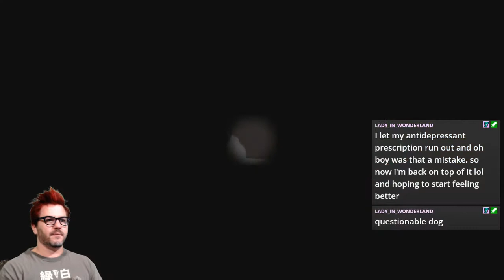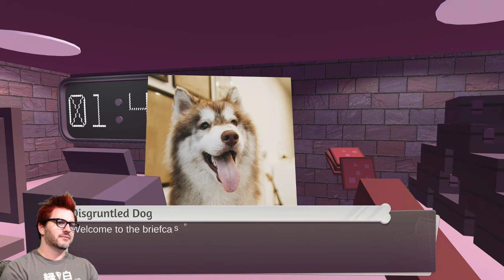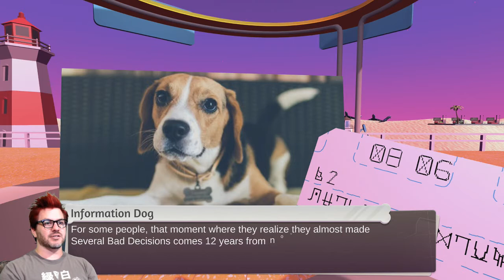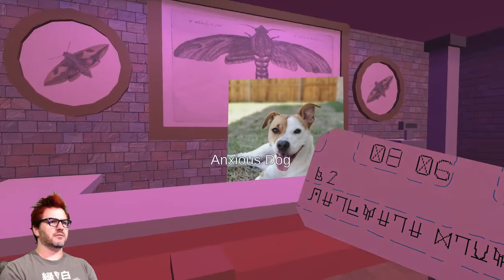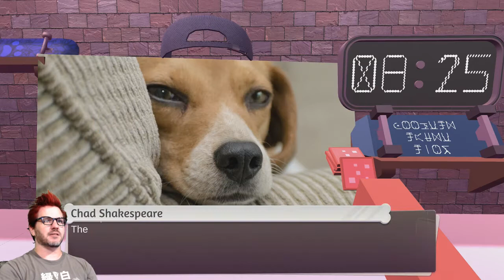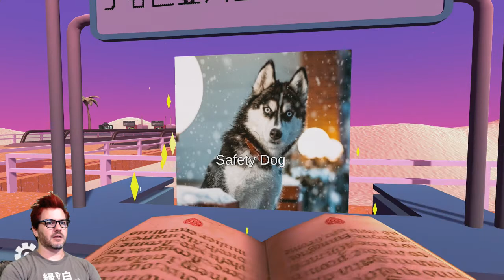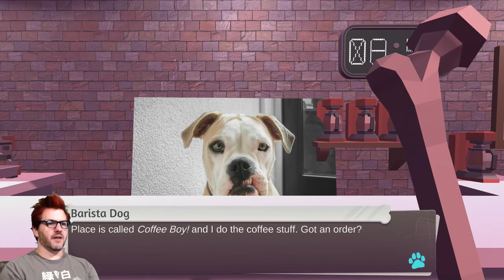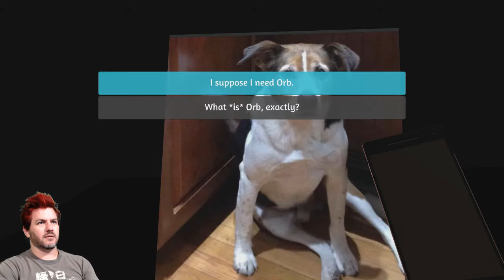An Airport for Aliens Currently Run by Dogs Part 1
Maybe it was a mistake to trust Cage Dog, the Dog Who Loves Cages...